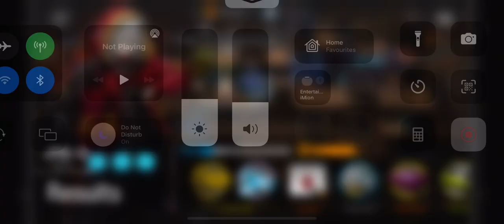JT8-3 Auto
Finally managed a stable JT8-3 auto. Forget the Flowers lol just kill Talulah before they bloom :D